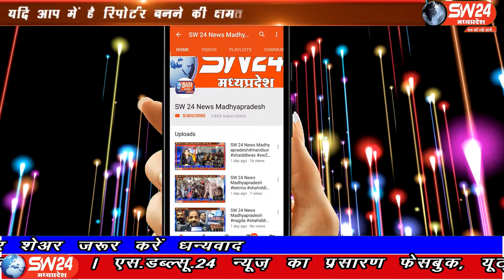SW 24 News Madhyapradesh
खरगोन पुलिस ने बाईक चोरी की घटना को अंजाम देनेवाले आरोपियों को पकड़ने में सफलता हासिल की है बताया जा रहा है की आरोपी बाईक चोरी की घटना को अंजाम देते ओर सहयोगी के माध्यम से सस्ते दामो में उन्हें बेच देते थे। खरगोन से अजय तिवारी की रिर्पोट